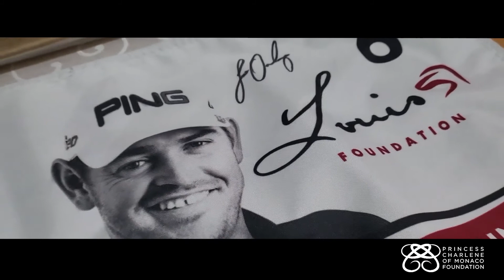Princess Charlene of Monaco Foundation Overview 2021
The feeling of giving, helping and saving lives is what makes my foundation so special. Thank you to everyone around the world for your continued donations that allow us to grow from strength to strength. I hope this Christmas brings happiness in every aspect, as well as love throughout the season.

May God bless each one of you endlessly.

With all my love, Merci ❤
- HSH Princess Charlene